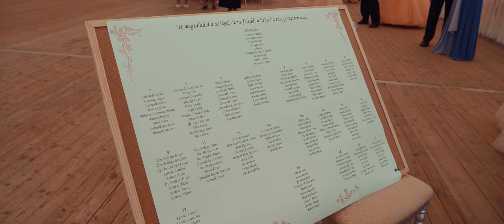Dávid & Bogi esküvője | 2018.08.18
Kamera felszerelés:
➖Panasonic GH5
➖Panasonic Leica 12-60mm f/2.8-4
➖Moza Air gimbal